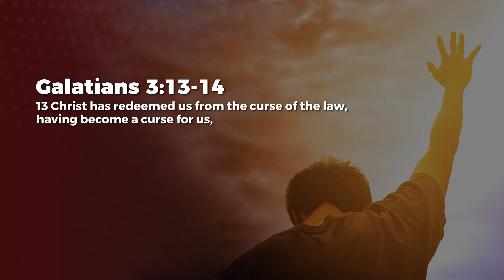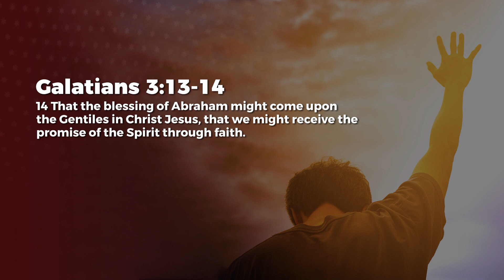Blessing - Ashish Raichur | Daily Devotion, April 03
Today's Daily Devotional:

Download the free church app. Search for "All Peoples Church Bangalore" in the App or Google Play stores.